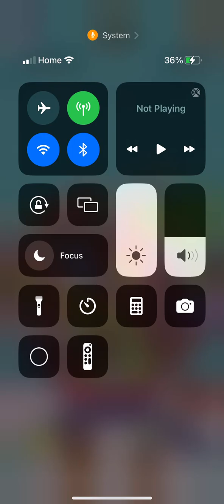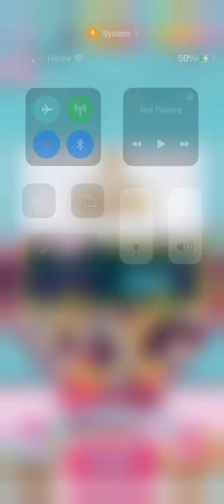Chef club episode 51